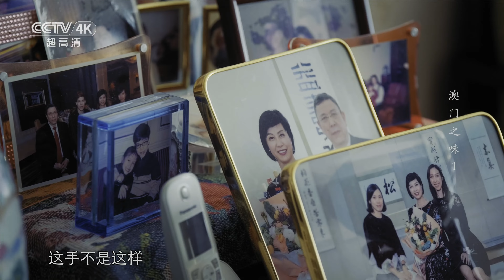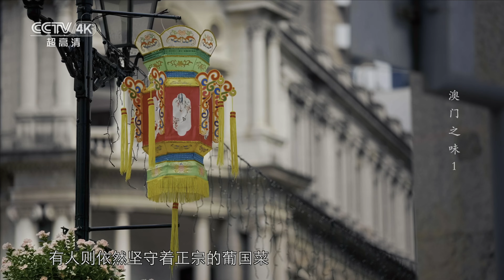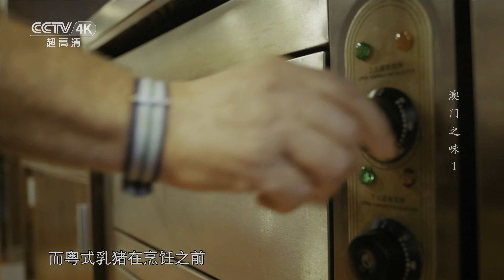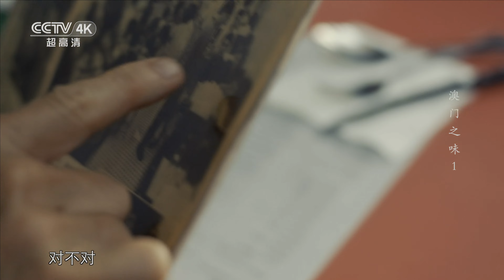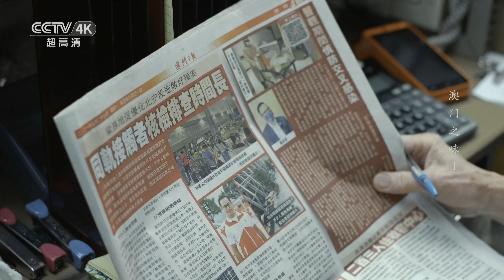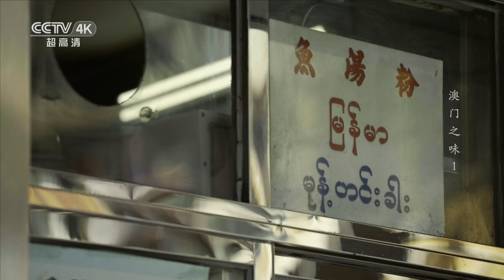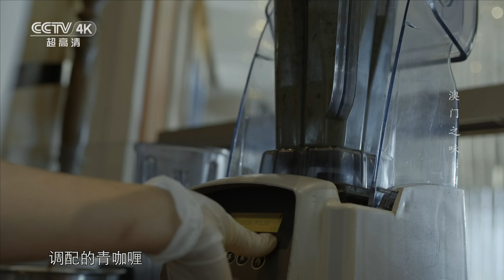[Dubbed]What will you eat in the UNESCO's Food Capitals of the World? | China Documentary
Time leaves its mark on places in very different ways. For some cities, time and history have shaped buildings and their landscapes. But in Macao, the hand of history is felt or tasted most strongly in the city's dominant passion. It's love and craving for fine food.